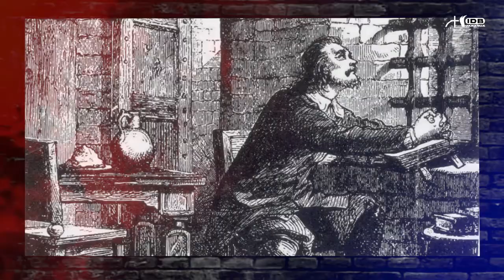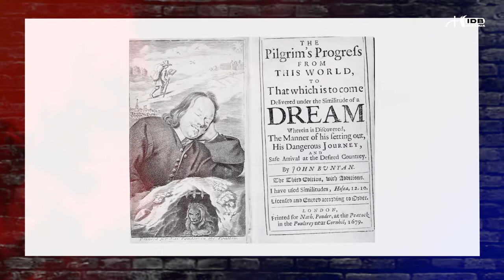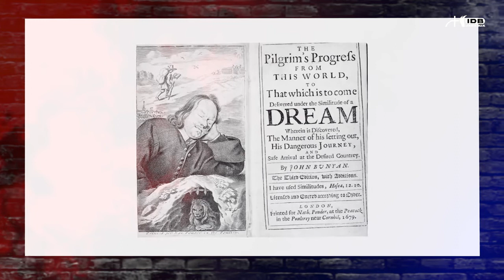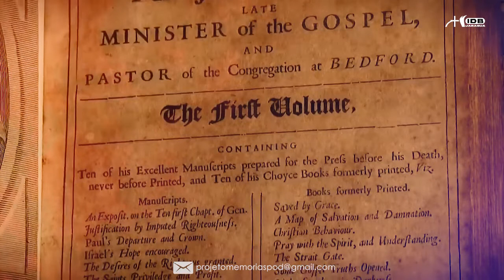MEMÓRIAS POD | JOHN BUNYAN - O ESCRITOR DE O PEREGRINO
Sejam Muito bem vindos ao Memórias Pod.
Podcast storytelling dedicado a contar histórias reais em que o nome de Deus foi glorificado.

Essa semana vamos contar a história de John Bunyan o escritor do livro O Peregrino.

Me conta o que você achou desse episodio.
Instagran: Memoriaspod